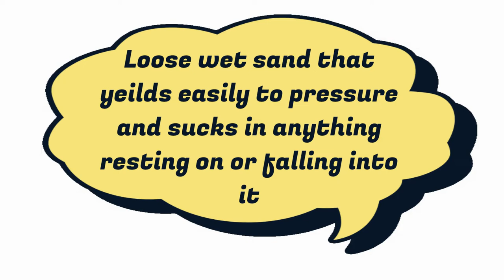English word with image and videos- QUICKSAND.